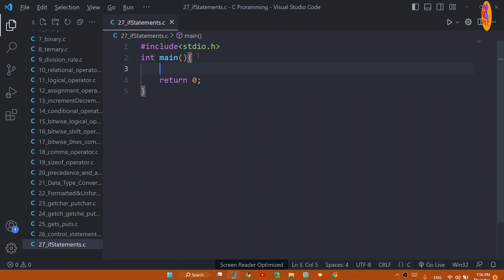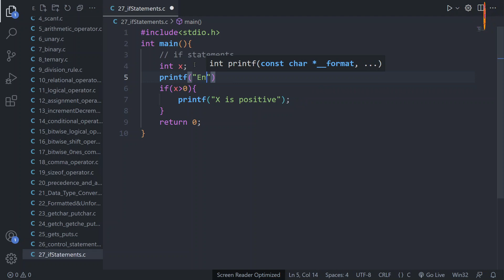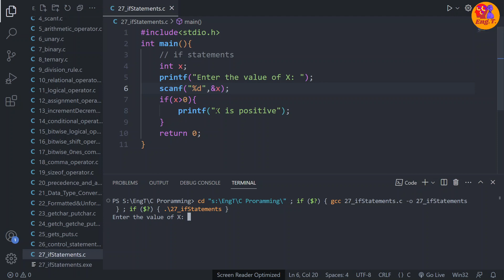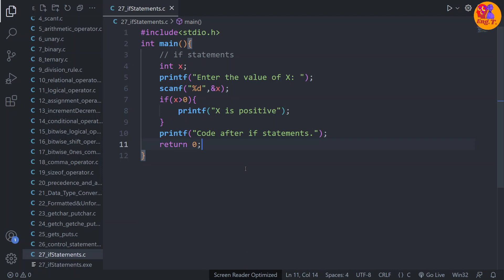if statements in C programming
Video's Topics:
control statements in c
decision making statements in c
if statement in c

Basic C programming example
EngT's C programing
C programming EngT
EngT C
C programming in nepali
C programming tutorials in Nepali
C programs explained in nepali medium